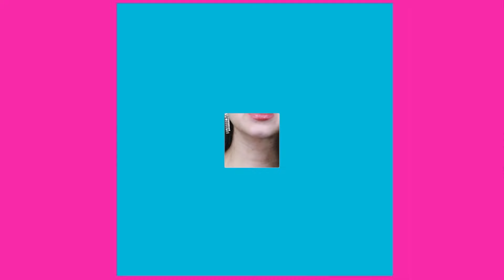Bianca Censori's Most Ridiculous Outfits - Part 2